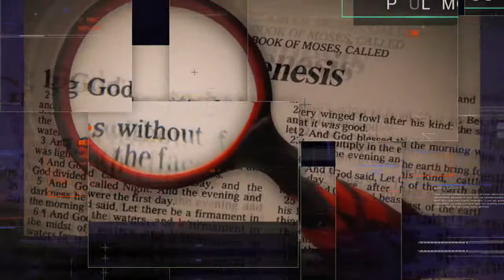TPMR 10/22/18 | VERY DARK, VERY SINISTER, VERY REAL | PAUL McGUIRE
Join Internationally Recognized Prophecy Expert, Minister, Speaker and Author, Paul McGuire as he analyzes current events through the lens of Bible Prophecy. Every Monday through Friday 4 - 6 PM Eastern Time.

The Paul McGuire Report radio ministry is a ministry of faith and we are believing God each month to lay on the hearts of the listeners to support us if they are being blessed. We have asked, and are believing God, to touch the people of God, businesses and organizations to sow into this ministry that they also may be blessed!

Your support enables us to stream Paul’s messages from God’s prophetic Word on Blog Talk Radio, YouTube, SoundCloud and various other podcast applications. With your help we will begin broadcasting in the near future from our own TV and Production Studio “The Paul McGuire Report” on our Roku Channel as well as other channels as they become available and to live stream our regular Prophecy and Prayer Meetings.

Paul McGuire